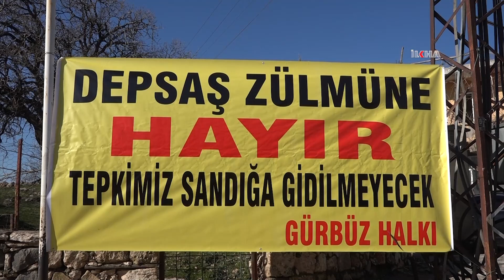Elektrikleri kesilen mahalle sakinleri durumu protesto ederek basın açıklaması düzenledi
Diyarbakır'ın Hani ilçesine bağlı Gürbüz Mahallesinde trafo söküldükten sonra elektrikleri kesilen ve yaklaşık 7 gündür karanlıkta kalan mahalle sakinleri yaptıkları basın açıklamasıyla sorunun çözümü için yetkililere çağrıda bulundu.

Değerli İzleyicilerimiz;